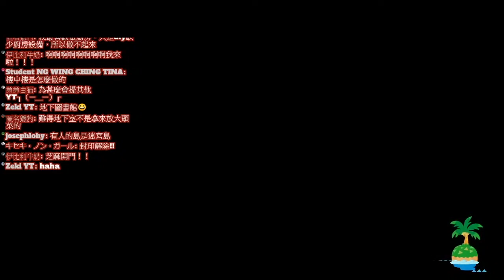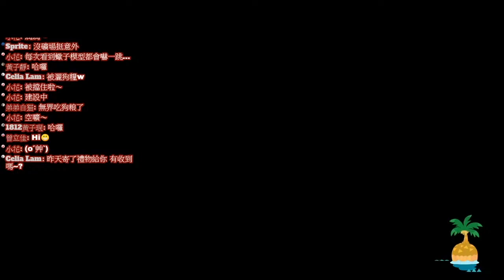【夢美旅行社】人氣島民滿載 豐富兼具開放感的島嶼［動物森友會］